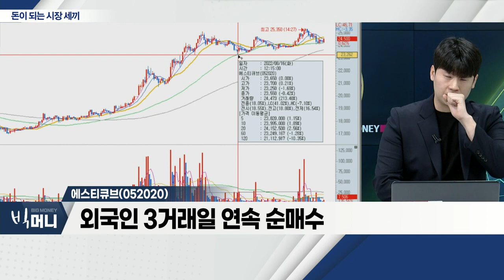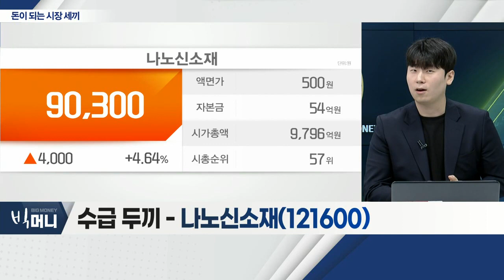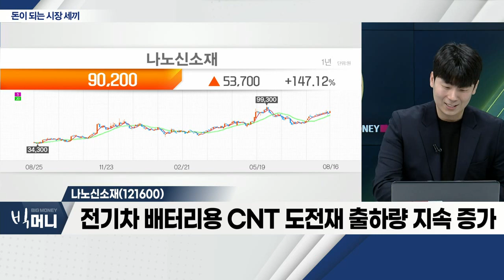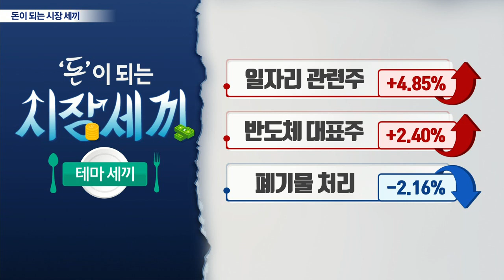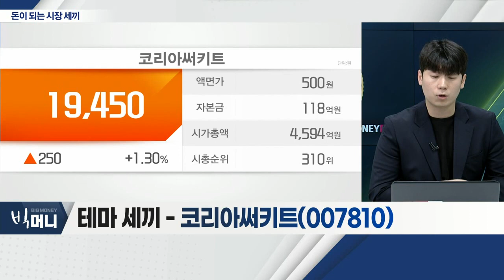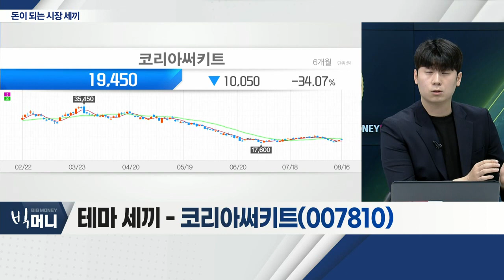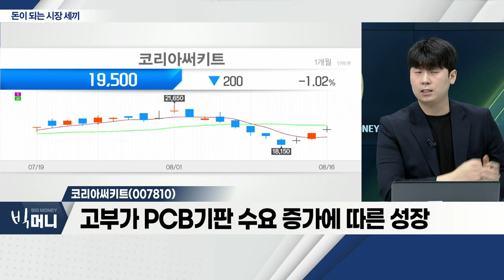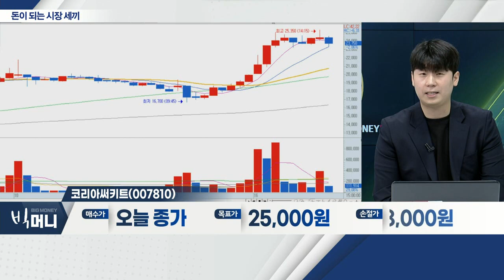에스티큐브(052020), 나노신소재(121600), 코리아써키트(007810)_시장 세끼 (20220816)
에스티큐브(052020)
- 코로나 확진자, 재확산 심화
- 외국인 3거래일 연속 순매수
- 자회사, 39억 원 규모의 유상증자

- 디스플레이 패널ㆍ박막형 태양전지 등 소재 제조
- 전기차 배터리용 CNT 도전재 출하량 지속 증가
- 증설 목적 자금 확보… 북미 시장 본격 매출 성장 기대

코리아써키트(007810)... 반도체
- 스마트기기 고도화ㆍ5G 투자 확대… 수혜
- 고부가 PCB 기판 수요 증가에 따른 성장
- 하반기 약 2,000억 원 증설 투자… 외형성장 기대